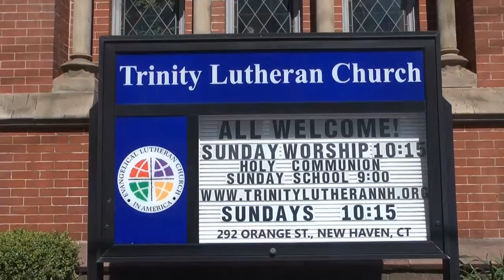Sermon by Pastor Ryan Mills - 11-13-16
Sermon by Pastor Ryan Mills
Trinity Lutheran Church, 292 Orange Street, New Haven, CT

Intro music: Sonata in C Major, #16, K.545 (Allegro). played by Carl F. Roehrich on piano. Composed by Wolfgang Amadeus Mozart.